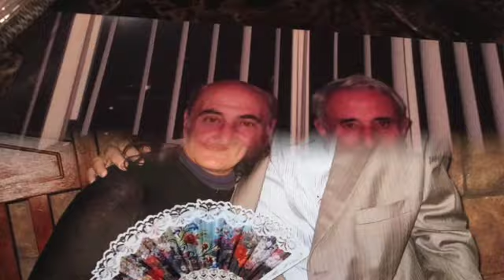HAYRIK-ALLINSTRUMENTS AND VOKAL BY-HAKOP-GALADJIAN-VIOLIN- BY-MERI-GALADJIAN